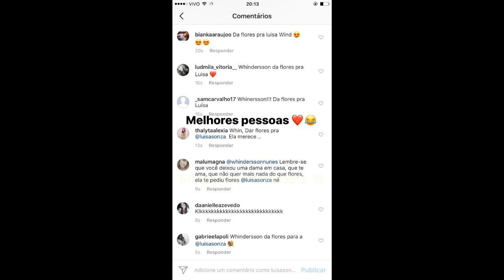LUISA DESABAFA E FAZ UM APELO + TUTORIAL (DEU RUIM)